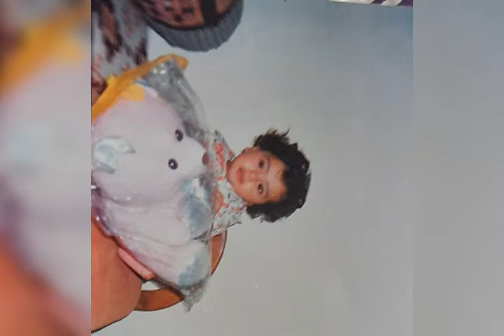Thanveer birthaday photos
birthady celebrations